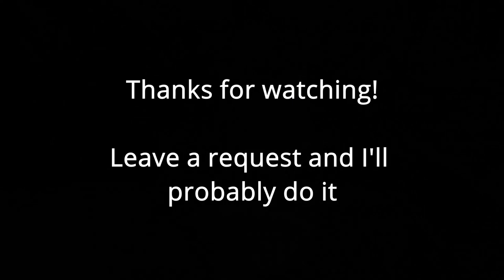A pretty generic dungeon run | Blade and Sorcery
Have been getting a couple requests to upload another video and decided to put something out, hope you like it! Please let me know if you have any criticisms or suggestions/requests for future content :)

I would love to upload more often but have little inspiration aside from some essay and showcase type videos I would like to do one day (best melee in a VR game, stagnation/decline of VR, disappointing sequels, etc etc).

Would you like to see a 500/1000 sub special? Should I keep uploading Blade & Sorcery content? Would you like to see content from other games such as Hellsplit Arena, H3VR, etc?

This footage was captured using Streamlabs OBS. The headset I am using is a Rift S, playing Blade & Sorcery (Steam version). My current rig is an AMD R7 5800x, Gigabyte RTX 3070, 32GB DDR4 RAM , and the game is installed on an NVMe SSD.

Mods featured in this video:

Realistic Bleeding
Blood Effects Overhaul
Better Decaps
NPC Spawner
Tools of the Trade
Honorless
Spell Wheel Enhancer
Domino
Healing Spell